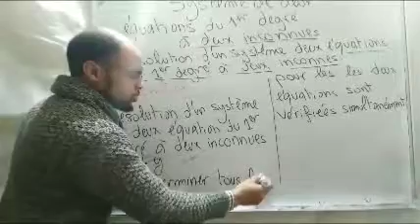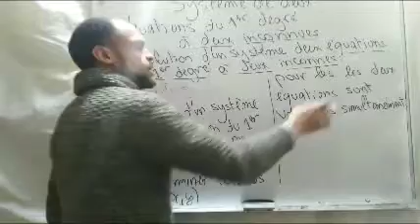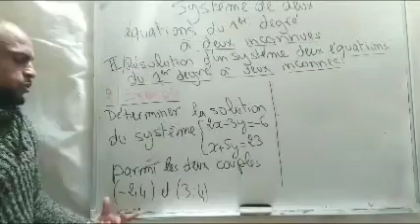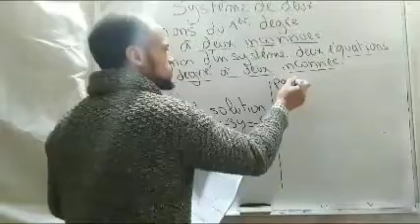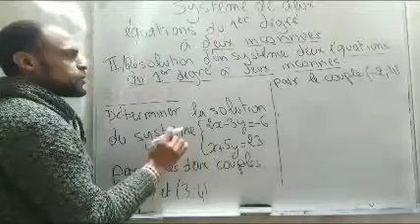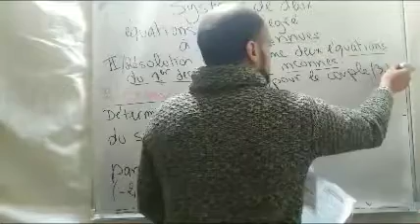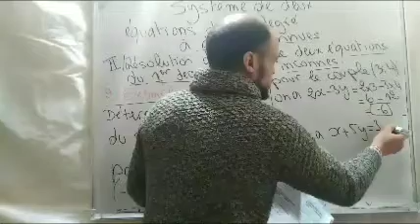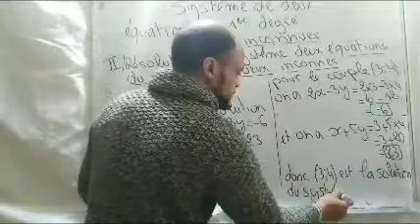Résolution d'un système de deux équations '(définition) partie 1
Prof maths A.Oussaou                                                                             3 année collège